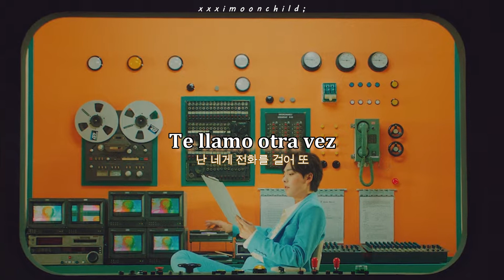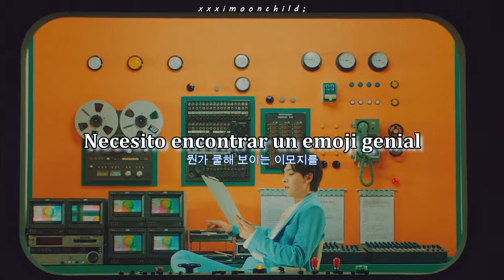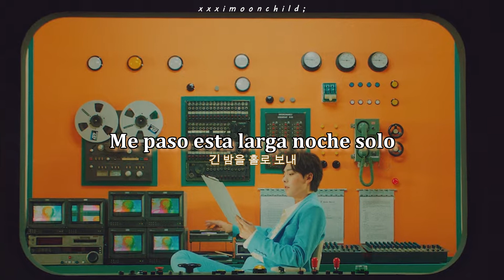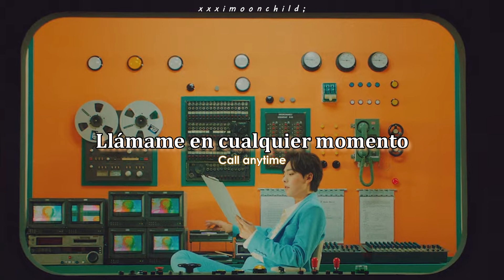JINU Feat. MINO - ‘또또또 (Call anytime)’ || [Sub. español | Hangul Lyrics]